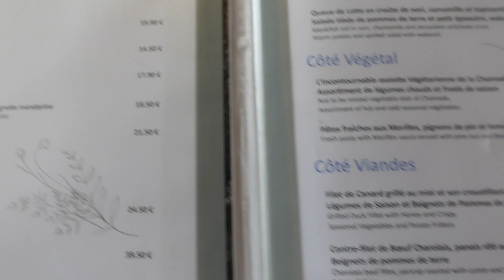SKI HOLIDAY VLOG: SKI TRIP IN THE FRENCH ALPS, MORZINE AVORIAZ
Hello Friends, I will be taking you along to our family skiing holiday in the French alps in Morzine Avoriaz.

________Body Measurement_____________
Hight - 5'10
Size - UK Size S'